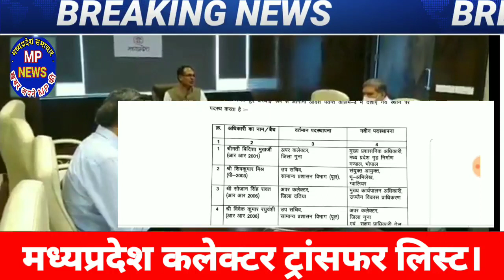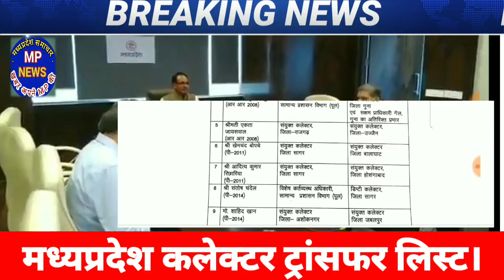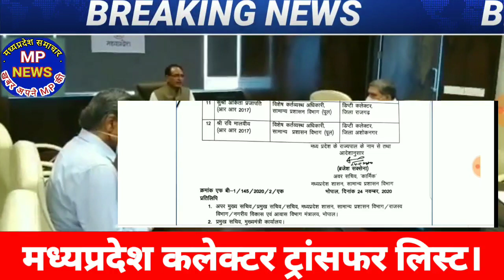शिवराज सिंह चौहान ने मध्यप्रदेश के इन 12 जिलो के कलेक्टरों के किये तबादले।Mp collector transfer list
प्रदेश में हुए डिप्टी कलेक्टरों के तबादले, लिस्ट देखिये यहां

भोपाल, डेस्क रिपोर्ट। प्रदेश में एक बार फिर प्रशासनिक सर्जरी हुई है। इस बार डिप्टी कलेक्टरों के तबादले किए गए हैं। पूरी लिस्ट देखिये यहां-